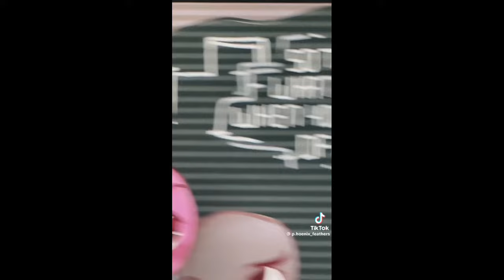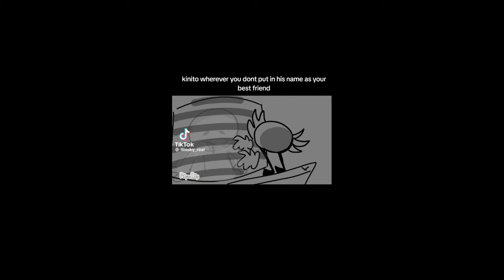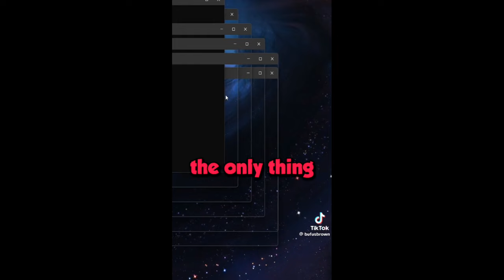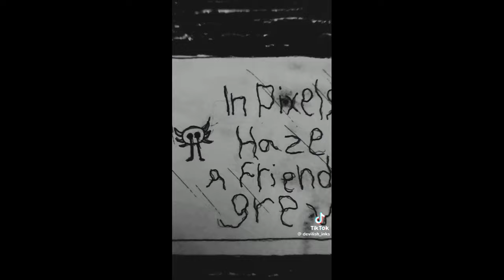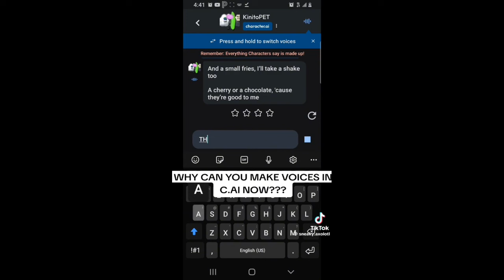kinito pet tiktok compilation #5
tags (ignore)

kinito pet vore, kinito pet pee, kinito pet fart, kinito pet farts, kinito pet poops, kinito pet heat,